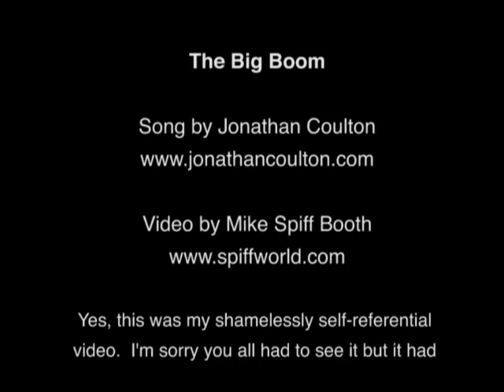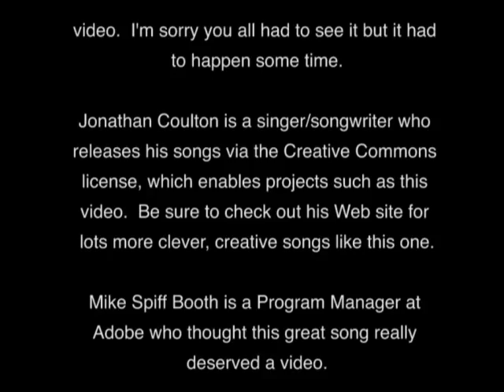The Big Boom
Welcome to my shamelessly self-referential music video.  Can you spot the characters from my previous videos?  There are even two characters from future videos I'm planning but haven't made yet...

Visit Jonathan's Web site for lots more clever, creative songs like this one.

Mike Spiff Booth is a Program Manager at Adobe who thought this great song really deserved a video.

for more information about my videos, including info about how I make them.

The song at the end is "Sweet Caroline", a Neil Diamond song that Jonathan and Paul & Storm have been ending their live performances with.  "Sweet Caroline" makes for a sweet group sing-along.  Jonathan Coulton concerts are a lot of fun.